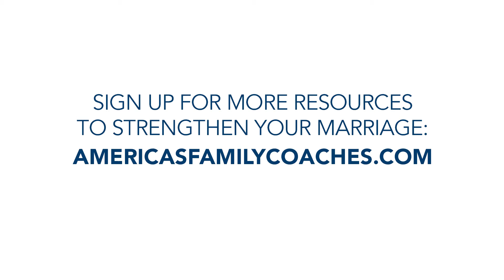Watch out for the Kids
Keep things vibrant in your sex life, but watch out for interference from your kids!

Sign up for more resources to strengthen your marriage:
AmericasFamilyCoaches.com